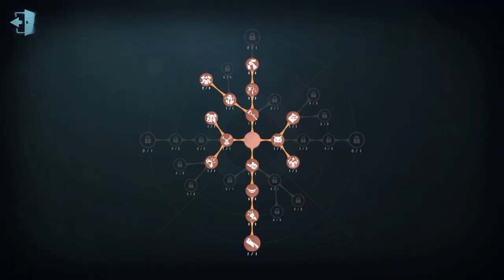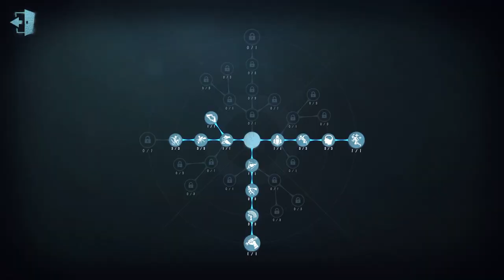#39 Prisoner | Pro Player | Arms Factory | Identity V